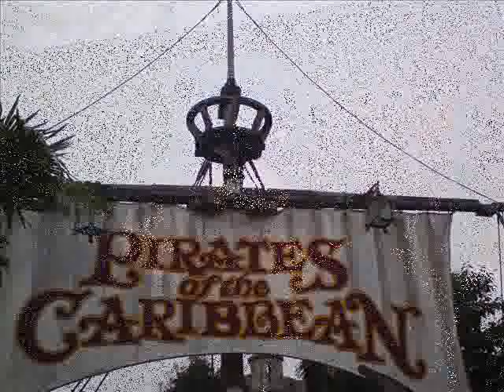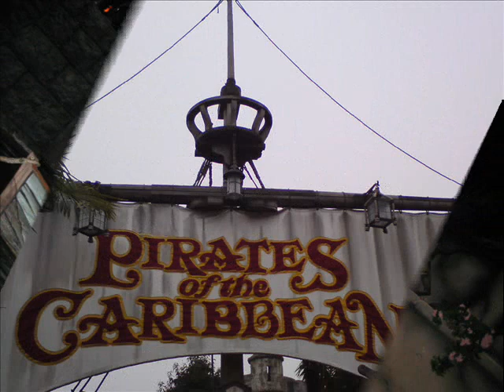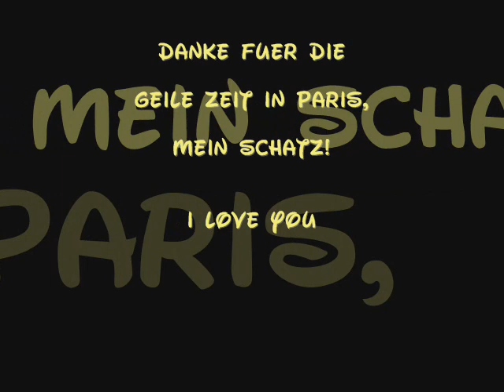★ DISNEYLAND PARIS ★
SILVESTER 2008 AM EIFELTURM ♥

★ DANI & ALEX ✰
✰ ALEX & DANI ★